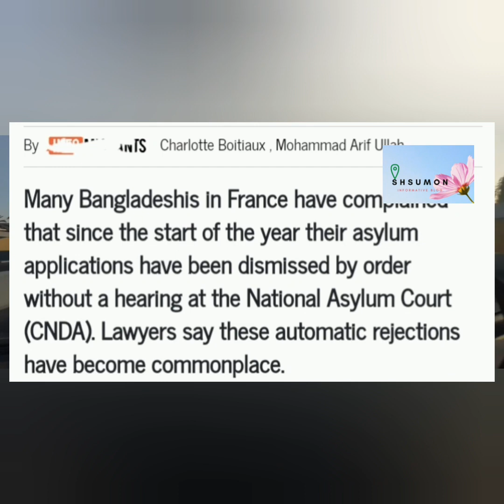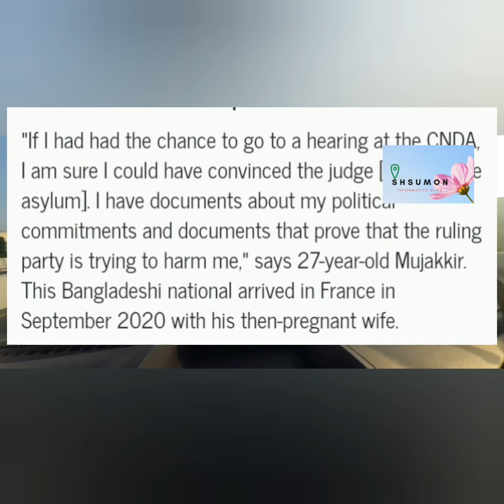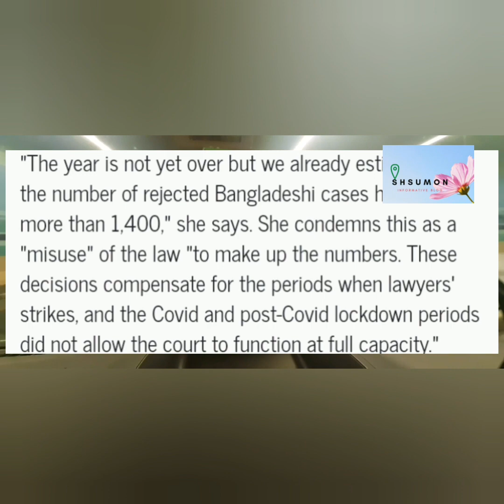ফ্রান্সে অবৈধ বাংলাদেশিদের দুঃসময়|Bad times for illegal Bangladeshis in France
Bad times for illegal Bangladeshis in France

ফ্রান্স:শুনানি ছাড়াই অধিকাংশ বাংলাদেশির আশ্রয়ের দাবি প্রত্যাখ্যান

2021/10/29
Info Maigret

মুজাক্কির 2021 সালে, আশ্রয়ের জন্য আবেদন করে, তার সাক্ষাতকার পরে, তার সুরক্ষা প্রত্যাখ্যান করা হয়েছিল। তিনি ব্যাখ্যা করেন এই প্রত্যাখ্যানের জন্য, উপস্থিত দোভাষীর দোষ ছিল। "সে [আমার স্ত্রীর] দোভাষীর উচ্চারণ এবং শব্দভান্ডার বুঝতে পারেনি।" মুজাক্কির হাল ছাড়েননি। আইন অনুসারে, তিনি শেষবারের মতো তার মামলা করার জন্য (সিএনডিএ)-তে একটি আপিল দায়ের করেছিলেন। তিনি নিশ্চিত যে তিনি বিচারককে তার পরিস্থিতির গুরুত্বপূর্ণ বিষয় গুলো  বোঝাতে পারবেন।

কিন্তু তার দীর্ঘ প্রতীক্ষিত শুনানি শুরু হওয়ার আগেই শেষ হয়ে যায়।তিনি বলেন "আমি একটি স্বয়ংক্রিয় প্রত্যাখ্যান পেয়েছি,"। সিএনডিএ ২০২১এর অক্টোবরের মাঝামাঝি সময়ে মুজাক্কিরের বিরুদ্ধে আদেশের মাধ্যমে একটি সিদ্ধান্ত জারি করে। মানে , বিচারক বাংলাদেশি আশ্রয়প্রার্থীর আবেদন শোনার প্রয়োজনি মনে করেননি। তাই তার রাজনৈতিক আশ্রয়ের মামলা আবারও খারিজ হয়ে যায়।

"বিচারকের আমাকে সামনে তলব না করে আমার আবেদন প্রত্যাখ্যান করায়, আমি  জানতামিনা  না যে এমনটা ঘটতে পারে," তিনি দুঃখ প্রকাশ করেন। "আমি বিচারকের সাথে কথা বলতে চেয়েছিলাম, তাকে ব্যাখ্যা করতে চেয়েছিলাম কেন আমি এখানে আছি। আমি আমার রাজনৈতিক আশ্রয়ের মামলায় জীতার জন্য আশাবাদী ছিলাম।"

এ ঘটনায় CNDA ব্যাখ্যা করে যে এই আদেশগুলির ব্যবহার একটি নির্দিষ্ট ক্ষেত্রে ঘটে: যখন একটি কেস "[Ofpra, প্রথম উদাহরণে] এর সিদ্ধান্তকে প্রশ্নবিদ্ধ করার সম্ভাবনার কোনো গুরুতর উপ

বলেছেন আইনজীবী সোহিলা নাডোর৷ রাজনৈতিক আশ্রয় চাওয়া  ব্যক্তির কথা না
বছর(২০২১) এখনও শেষ হয়নি কিন্তু আমরা ইতিমধ্যে  প্রত্যাখ্যাত বাংলাদেশি মামলার সংখ্যা 1,400-এরও বেশি বেড়েছে," তিনি বলেছেন। তিনি এটাকে আইনের "অপব্যবহার" হিসাবে নিন্দা করেন।

অডে রিমেলহোর আইন সংস্থার প্রতি একই রকম ক্ষোভ রয়েছে। "এর আগে, আমার অফিসে, আমি প্রায় কখনই স্বয়ংক্রিয় প্রত্যাখ্যান আদেশ পাইনি," ব্যাখ্যা করেন এই আইনজীবী যিনি বিদেশীদের অধিকারে বিশেষজ্ঞ। "এই গ্রীষ্মে, আমার অনেক ছিল। এখন, প্রতি মাসে আমার কাছে তিন বা চারটি আছে, এটি বিশাল!" "আগে, বাংলাদেশীদের জন্য কখনই কোন আদেশ ছিল না, এখন তারা কয়েক ডজন এবং কয়েক ডজন লোকের জন্য উদ্বিগ্ন। তাদের মধ্যে অনেক আছে।"

ইচ্ছাকৃতভাবে বাংলাদেশীদের ট

সিএনডিএ-র ভাইস প্রেসিডেন্ট ইসাবেল ডেলি সামনে রাখা পরিসংখ্যান সম্পর্কে সন্দিহান। "আমাদের কাছে এখনও এই বছরের সর্বশেষ ডেটা নেই," তিনি দাবি করেন। "কিন্তু আদালত কর্তৃক জারি করা মোট সিদ্ধান্তের সাথে সম্পর্কিত আদেশের সংখ্যা ছিল 2018 সালে 34%, 2019 সালে 33.5% এবং 2020 সালে 32%। 2021 এর শুরু থেকে, এটি 30% ছিল।" তাই এর মানে এই বছর আসলে কিছুটা কম।

 সিএনডিএ কি বাংলাদেশিদের বিষয়ে বিচারকদের সুনির্দিষ্ট নির্দেশনা দিয়েছে? "একেবারে না," ডেলি বলেছেন। "বাংলাদেশী আশ্রয়প্রার্থীদের কোন ইচ্ছাকৃত টার্গেট করা হয়নি।" তারপরে আইনজীবীদের দাবী তিনি কীভাবে ব্যাখ্যা করবেন? "সম্ভবত আগের চেয়ে আবেদনের [বিচারকদের দ্বারা] আরও মনোযোগী পরীক্ষা"।

রিফাহ*,  26 বছর বয়সী বাংলাদেশী, তার স্বয়ংক্রিয় প্রত্যাখ্যানে অভিভূত হয়েছিলেন। অন্য অনেকের মতো, তিনি সাংবাদ সংস্থা info Maigret সম্পাদকীয় দলের সাথে যোগাযোগ করেছিলেন।

"এই মাসে, আমি জানলাম যে বিচারক আমার আশ্রয়ের আবেদন প্রত্যাখ্যান করেছেন। আমি খুবই মর্মাহত হয়েছিলাম: আমি CADA [আশ্রয়প্রার্থীদের অভ্যর্থনা কেন্দ্র, সম্পাদকের নোট] যেখানে আমি বর্তমানে থাকি সেখানে চিঠিটি পেয়েছি। তারা চিঠিতে লিখেছিল যে সেখানে আমার ফাইলের জন্য কোন গুরুতর হুমকি নেই," বলেছেন 26 বছর বয়সী। "এটা খুবই অদ্ভুত কারণ বাংলাদেশের শাসক আমাকে এক মাসের জন্য কারাগারে পাঠিয়েছিল। আমাকে টার্গেট করা হয়েছিল। আমি এটা প্রমাণ করতে পারি, আমার কাছে নথি আছে। আমার সমস্যা ব্যাখ্যা করার সুযোগ আমার ছিল না। এমনকি আমি জানি না আমার দোষ কী। বিচারক আমার সমস্যা গুলো দেখতে পায়নি কেন?
একজন সিএনডিএ বিচারকের সাথে কথা বলতে সক্ষম হওয়া একজন আশ্রয়প্রার্থীর জন্য অপরিহার্য'

সিএনডিএ শর্ত দেয় যে এটি প্রাপ্ত মামলাগুলির একটিও স্বয়ংক্রিয়ভাবে প্রত্যাখ্যাত হয় না। "আপীলগুলি সমস্ত আদালতের প্রতিবেদক দ্বারা বিশ্লেষণ করা হয় এবং তারপর স্থায়ী রাষ্ট্রপতিদের একজন দ্বারা অধ্যয়ন করা হয়। তাই সর্বদা একজন বিচারকের নজর এবং মূল্যায়ন থাকে।" রিমেলহো ব্যাখ্যাটি অবিশ্বাস্য মনে করেন। "এটি অগ্রহণযোগ্য। একজন CNDA বিচারকের সাথে কথা বলতে সক্ষম হওয়া একজন আশ্রয়প্রার্থীর জন্য অপরিহার্য। Ofpra-তে, প্রথম উদাহরণে, ব্যর্থ হতে পারে, আশ্রয়প্রার্থী যারা স্পষ্টভাবে কথা বলতে জানেন না। সেখানে দোভাষী থাকতে পারে যারা সবসময় নির্ভরযোগ্য নয়, সবসময় দক্ষ নয়। CNDA-তে শুনানি অপরিহার্য।" রিফাহ, মুজাক্কির এবং অন্যান্য প্রত্যাখ্যাত বাংলাদেশী আশ্রয়প্রার্থীদের জন্য, শীত ঘনিয়ে আসার সাথে সাথে ভবিষ্যত অন্ধকার দেখায়। একবার আপিল শেষ হয়ে গেলে, CADA সাধারণত দখলকারীদের তাদের কেন্দ্র ছেড়ে যেতে বলে। "আমাকে 17 নভেম্বরের আগে আমার বাসস্থান ছেড়ে যেতে হবে," উদ্বিগ্ন রিফাহ। এটি সিএনডিএ থেকে তার প্রত্যাখ্যানের চিঠি পাওয়ার এক মাস পরে। "আমি জানি না আমি কোথায় যাবো।

মুজাক্কির ইতিমধ্যে তার CADA ত্যাগ করেছেন। "জীবন খুব জটিল হয়ে উঠছে। আমি এখন ইলে-ডি-ফ্রান্সে আছি, এমন একজনের অ্যাপার্টমেন্টে যাকে আমি পাঁচ মাস ধরে চিনি। কিন্তু আমি বেশিক্ষণ থাকতে পারব না। আমার মেয়ের বয়স নয় মাস। এখন বাইরে থাকা সত্যিই কঠিন হয়ে যাচ্ছে।"